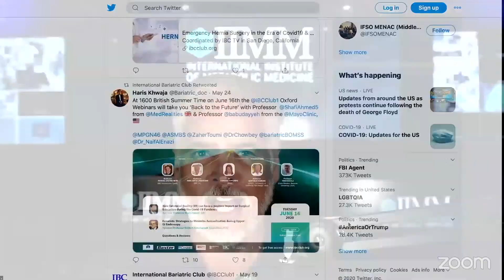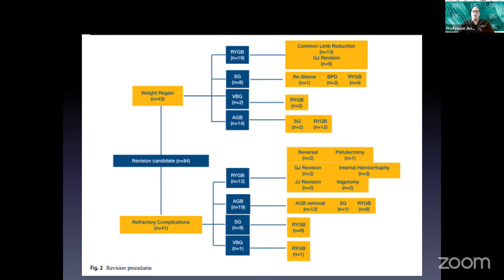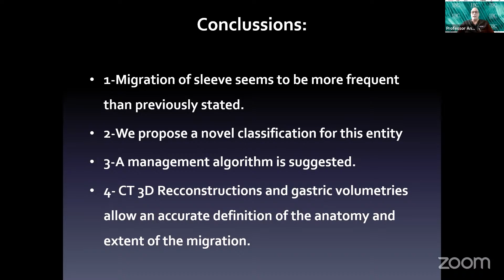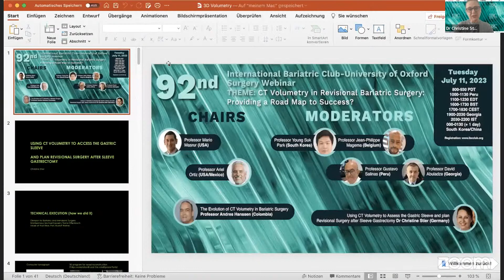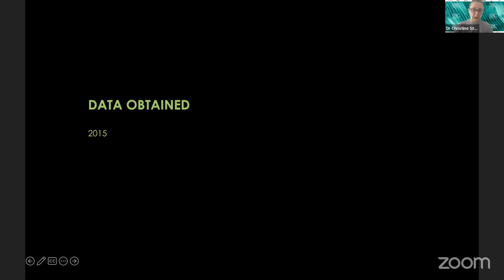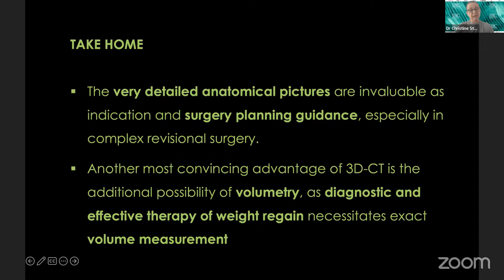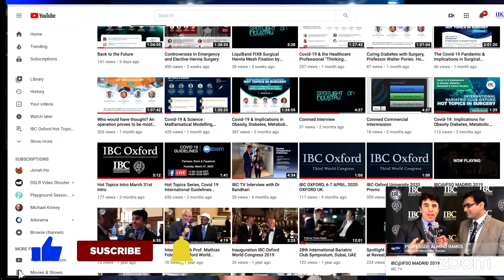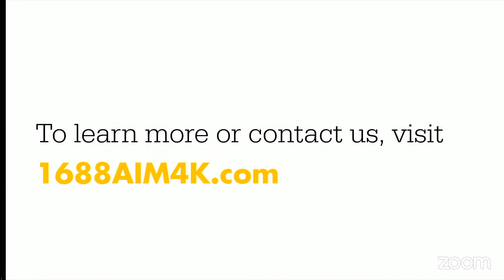CT Volumetry in Revisional Bariatric Surgery: Providing a Road Map to Success?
Chairs
Professor Mario Masrur (USA)
Professor Ariel Ortiz (USA/Mexico)

Moderators
Professor Young Suk Park (South Korea)
Professor Jean-Philippe Magema (Belgium)
Professor Gustavo Salinas (Peru)
Professor David Abuladze (Georgia)

The Evolution of CT Volumetry in Bariatric Surgery
Professor Andres Hansen (Colombia)

Using CT Volumetry to Assess the Gastric Sleeve and plan
Revisional Surgery after Sleeve Gastrectomy
Dr Christine Stier (Germany)